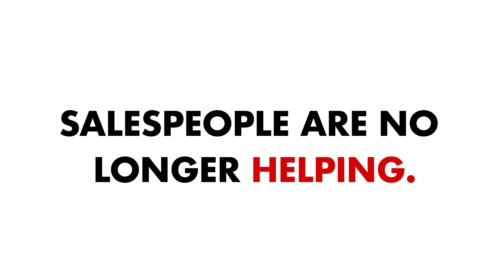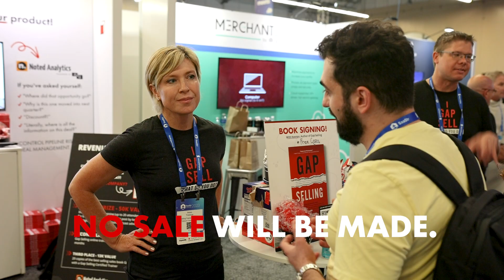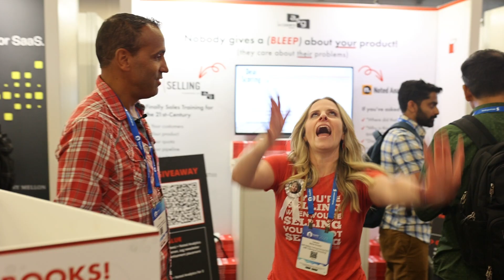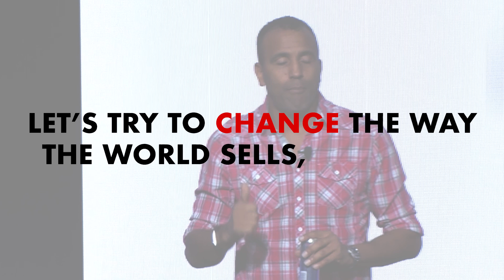A Sales Growth Company - About Us (A-Wing Visuals)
A Sales Growth Company x A-Wing Visuals